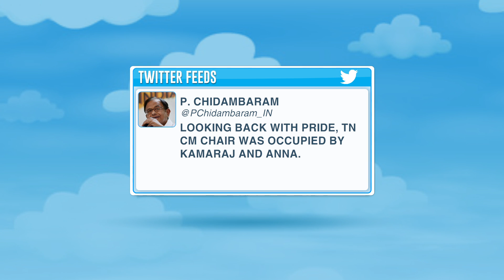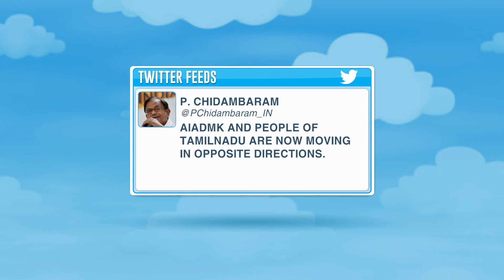Protests against Sasikala elevation